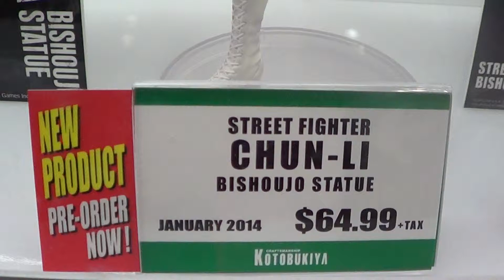NYCC 2013 Chun Li,Jun Kazama,Ling Xiayou Bishoujo statue by Kotobukiya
Koto's Booth